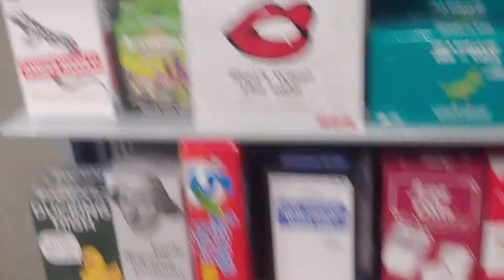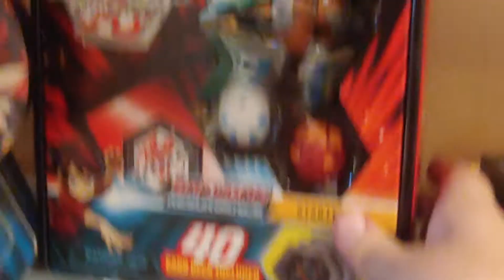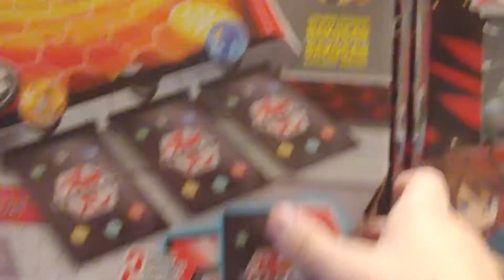BAKU-HUNTING FUSION FORCE BOOSTERS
quick video, i was in maplewood mall so I stopped to see in Barnes and noble had them which they do.
Bakugan is a combined toy and TCG created by developers within Magik The Gathering, Heartstone and others. There are several factions within the game:
Aquis, Ventis, Aurelus, Pyrus, Darkus and Haos. (I'm an aurelus player ^.^). This TCG has went threw two iterations. One in 2007 and the reboot, in 2016. This is a personal journal and journey with me so choose your faction and let's BAKUGAN BRAWL!!